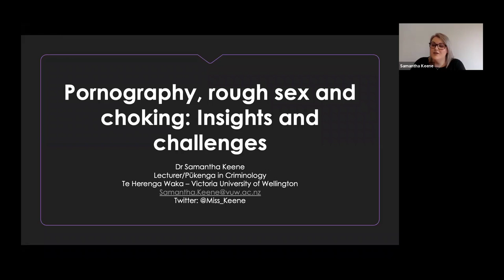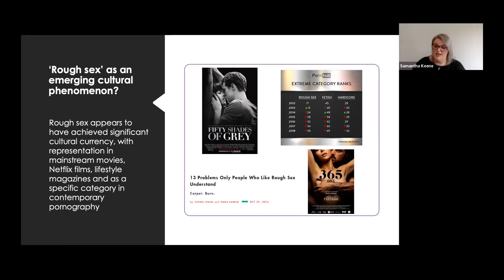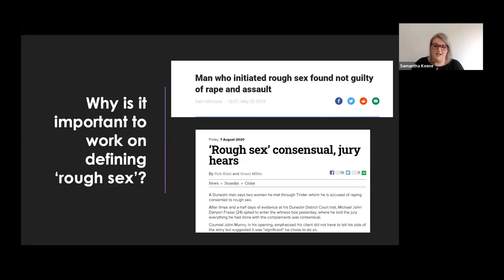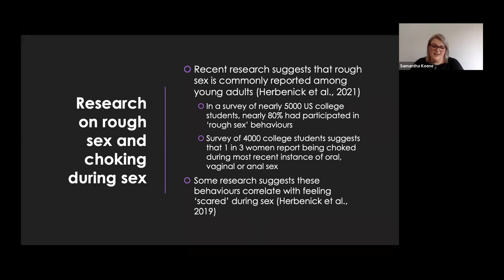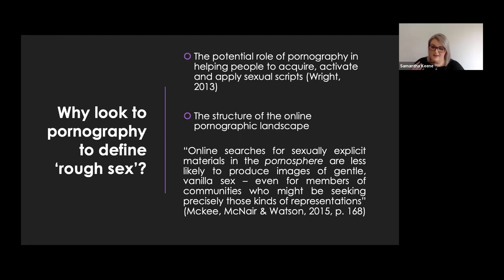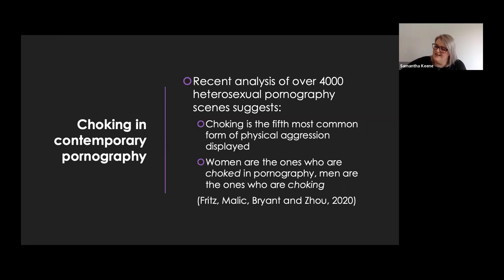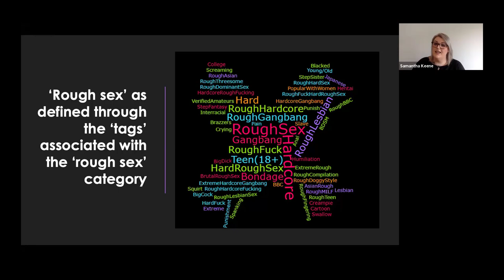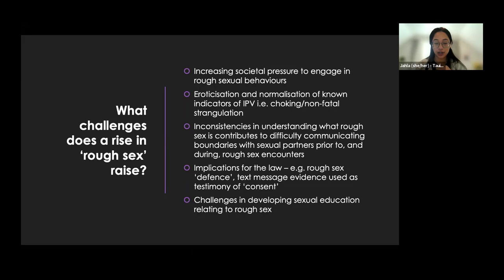Tauiwi Caucus Presents - Pornography, rough sex, and choking: Insights and challenges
Dr Samantha Keene presents - Pornography, rough sex, and choking: Insights and challenges

Rough sex appears to be experiencing a cultural ‘moment’. Following the release of best-selling novel 50 Shades of Grey, rough sex has become an increasing feature in popular culture. Depictions of rough sexual behaviours – such as choking, hair pulling and slapping – commonly occur in contemporary movies, men’s and women’s lifestyle magazines, and mainstream heterosexual pornography. Concerningly, rough sex has also been an aspect of numerous high-profile murder and sexual violence cases around the world. In many of these cases, the accused has claimed that the woman’s death was the result of consensual choking/strangulation. This webinar explores the limited research on choking during sex to date and critically interrogates the role that mainstream pornography may play in the normalisation of this particular behaviour.

Dr Samantha Keene is a Lecturer/Pūkenga in Criminology at Te Herenga Waka – Victoria University of Wellington. Samantha’s research interests include issues of gendered harm, violence against women and girls, and the criminal justice system’s responses to women as victims and survivors. She is currently publishing on issues relating to the influence of contemporary pornography on gender-based violence, consensual/non-consensual rough sex, and the rough sex defence.

Just Fantasy? Online Pornography's Contribution to Experiences of Harm